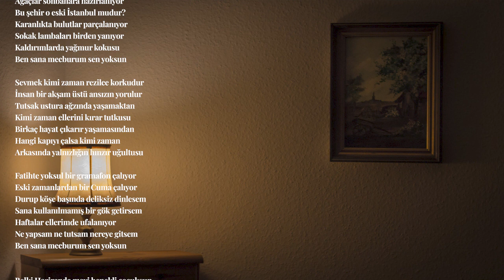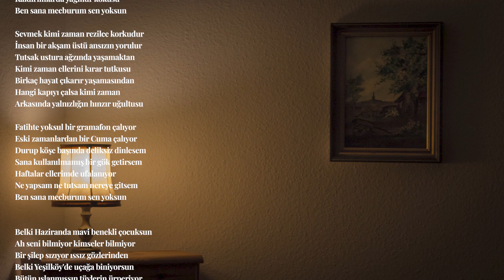Ben Sana Mecburum | Atila İlhan ~ Şiir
Sesimin daha gür çıkmasını sağlayabilirsiniz.. Destekleriniz için şimdiden  teşekkür ederim..

Ben Sana Mecburum Şiiri - Atilla İlhan

Türk Edebiyatının saygın yazarlarından Atilla İlhan'ın "Ben sana mecburum" isimli şiiri insanın saplantılı ve takıntılı bir ruh haline büründüğünde girebileceği ruh halinin güzel bir dışa vurumudur. Şair aynı ismi verdiği kitabında sadece aşk ve hasret temasını işlememiş aynı zamanda 1960'lı yılların durumunu da farklı bir dille ele almıştır.